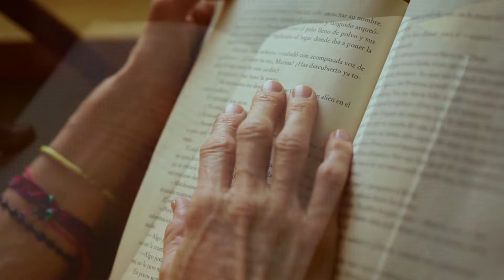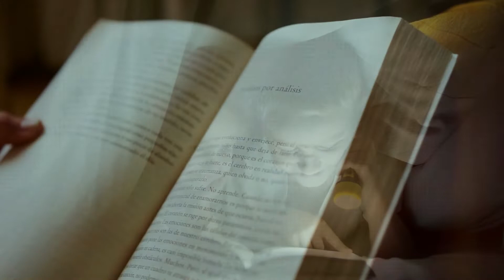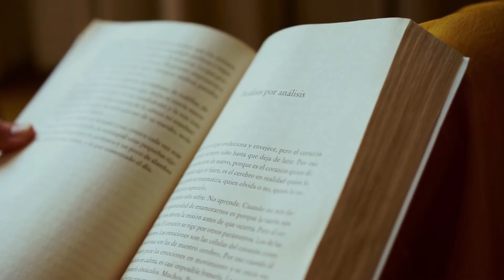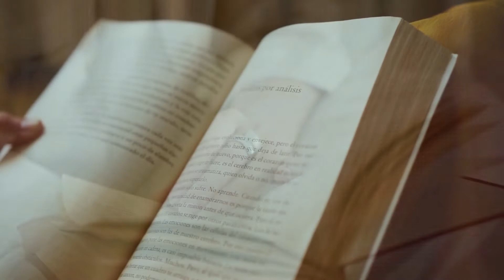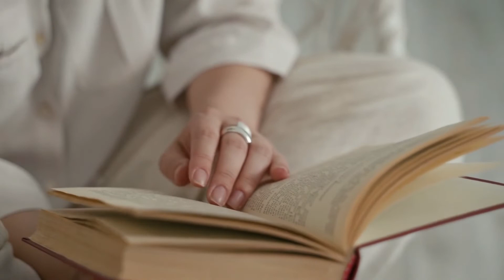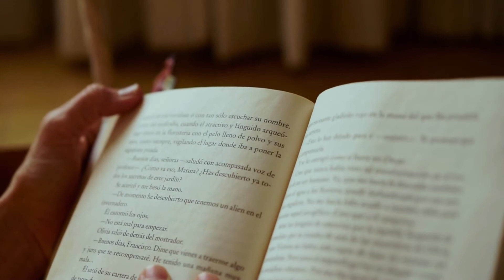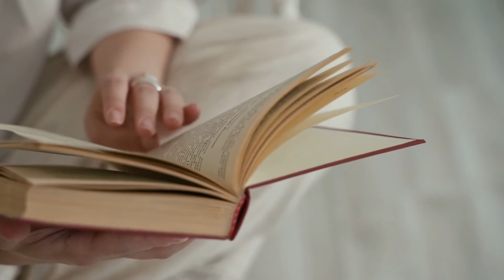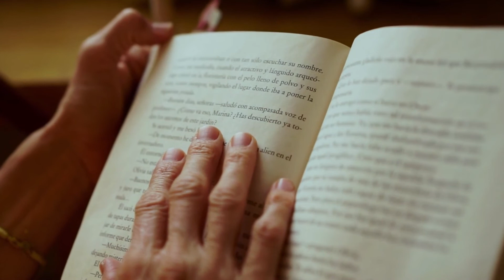Карлсон играет в привидения. Три повести о Малыше и Карлоне. Автор Астрид Линдгрен. Аудиосказка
В этой главе Малыш познакомит Карлсона со своими друзьями - Кристофером и Гуниллой. Все вместе будут играть в привидения, ведь Карлсон -лучшее в мире привидение! Как это будет происходить и какого будет пугать привидение? Узнаем вместе...

📖 Переносимся вместе  в царство книг. Каждая книга - отдельный мир, который исследуем вместе 📖